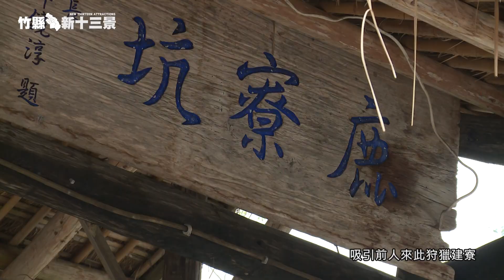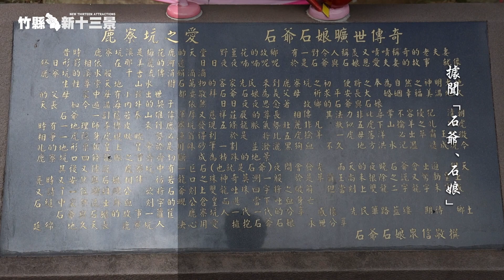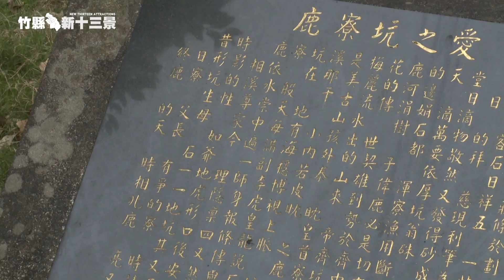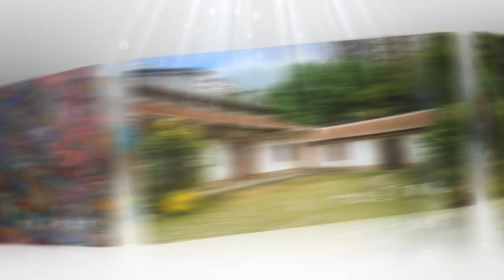竹縣新十三景-芎林鹿寮春雪(國語)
客家庄飄起夢幻四月雪，每年四、五月是油桐花季，而芎林鄉鹿寮坑桐花步道，更是竹縣知名賞桐景點之一。鹿寮坑桐花步道平緩好行，屬於自然原始步道，桐花季時可賞宛如靄靄白雪般美景，平時則是綠意盎然，適合透過健行探訪山林。